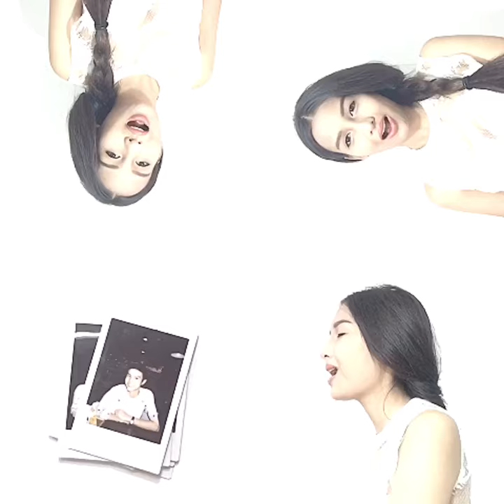คนไม่เอาถ่าน - Bigass | BOWKYLION (Acappella)